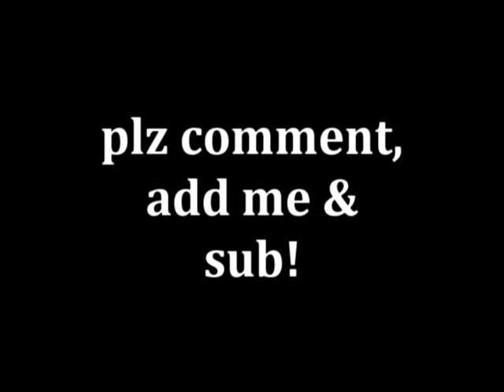NaruSakuSasu- Until the Day I Die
Well i finally finished! this is my 2nd vid and my first team 7 tribute! it took 4ever because of school junk and my sony vegas was acting weird! so  plz enjoy^^ ps- this has a hint of narusaku^^ DISCLAIMER: THIS IS PURELY FAN-MADE AND HAS NOTHING TO DO WITH THE ANIME OR THE MUSIC GROUP (THIS IS 100% FAN-MADE)